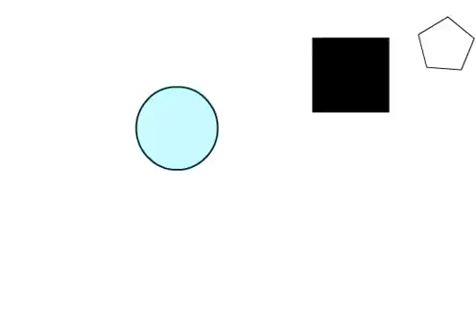animation exercise 1.mov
exercise d'animation